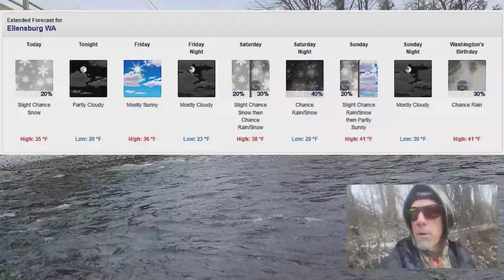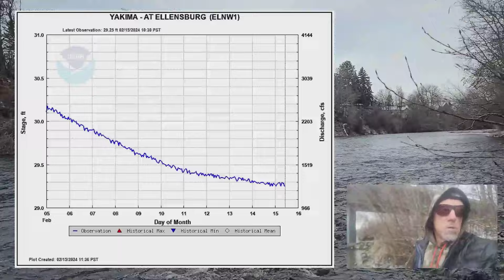Yakima River Fly Fishing Report-February 15th, 2024-Worley Bugger Fly Co.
Steve Worley-Owner and Guide at WBFC delivers a current status of the Yakima River from the Lower Bridge at Rinehart Park in Ellensburg, this day February 15th-2024.

For more information on the current river conditions or fly fishing in Central Washington, please visit the WBFC Brick & Mortar Pro Shop in Ellensburg, Washington or visit the Worley Bugger Fly Co. website at the link below.

Worley Bugger Fly Co.